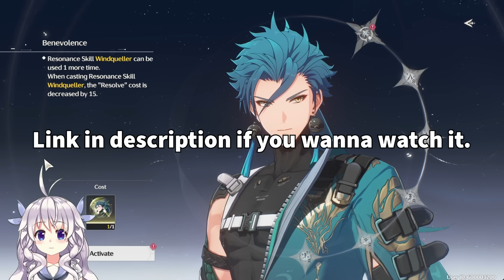I Haven't Been This Lucky in YEARS! (Wuthering Waves)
Today in Wuthering Waves we're starting our journey with a BANG. These summons for Jiyan went stupidly hard.

0:00 Beginner Banner
1:17 Summons For Jiyan (Forgot to finish beginner banner)
2:52 Finishing Beginner Banner
3:41 Back to Jiyan
4:50 Jiyan Weapon
6:24 45 Pulls or 1 Jiyan?
7:53 Back to Jiyan Again